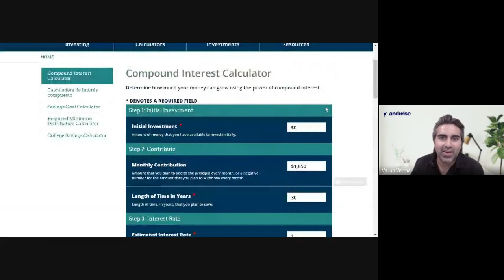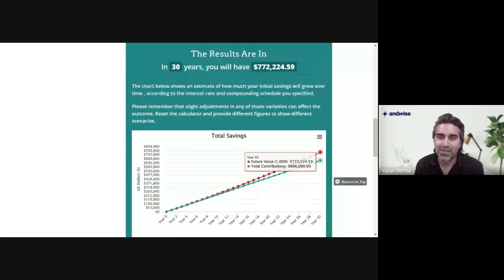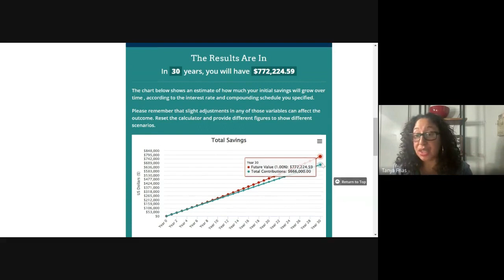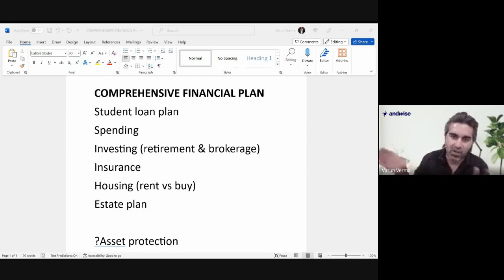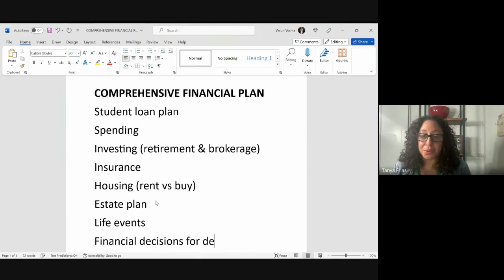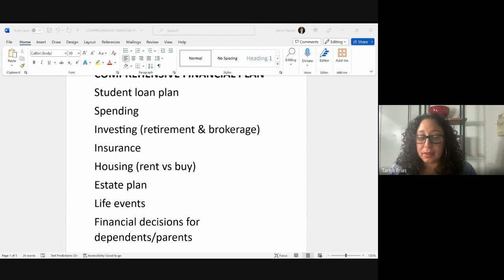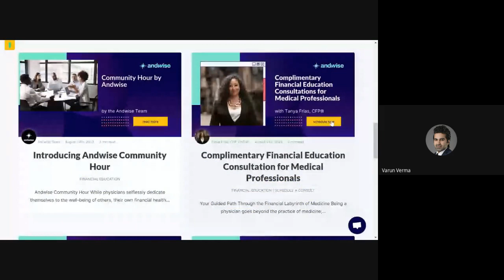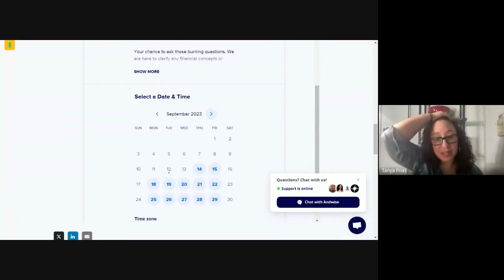Unraveling Financial Planning | Andwise Community Hour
Tanya Frias CFP, our esteemed Director of Financial Education and Empowerment, demystifies the CFP-client relationship and breaks down the various fees involved when collaborating with a financial planner. Engage in a dynamic Q&A where attendees share their personal experiences and seek clarity on their financial planning journey.

Join the Andwise Community Hour and enrich your knowledge. This is your chance to engage with and seek guidance from seasoned financial professionals, legal experts, accountants, and the distinguished members of our medical advisory board. Become a part of the Andwise community and propel yourself towards informed decisions and a brighter future!

00:00 Welcome
01:56 Required Information for Financial Planning
10:55 Pricing Models
20:14 Question Regarding Pricing Models
24:54 A Comprehensive Financial Plan
33:19 Q&A Session